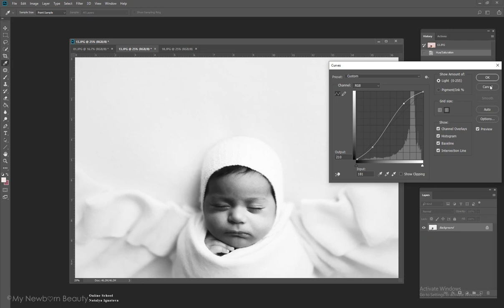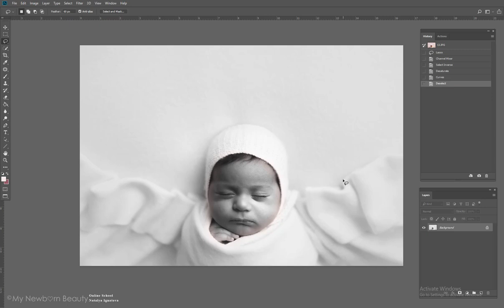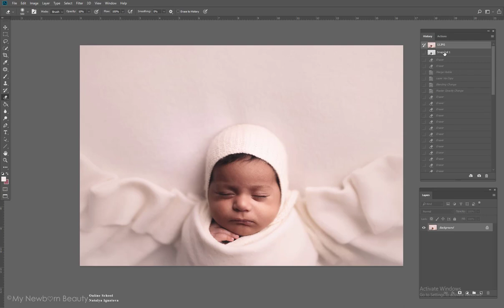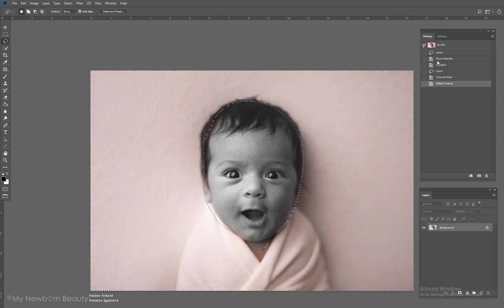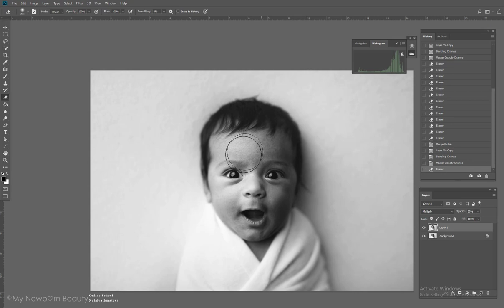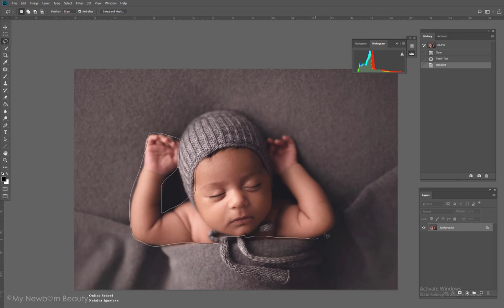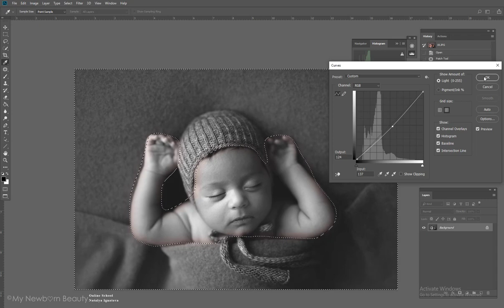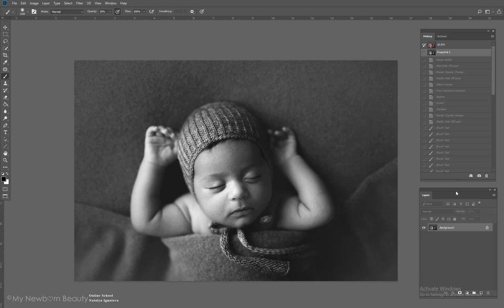Конвертация цветного фото в черно-белое / используем Фотошоп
Аккаунт закрыт, но написать сообщение можно. Не знаете как, гуглим, пригодится в принципе.

Если вы хотите освоить профессию съемки новорожденных малышей на все 100% советую записаться в школу